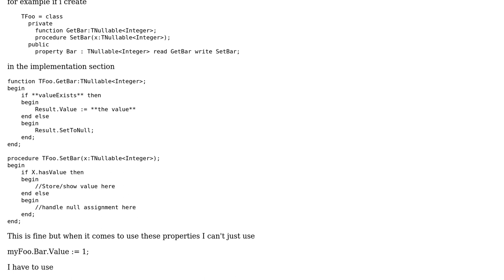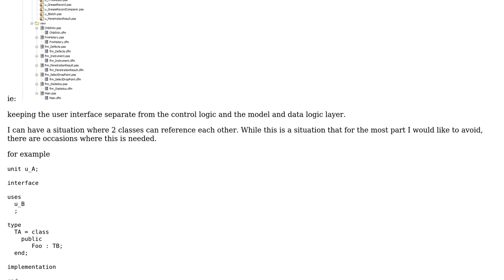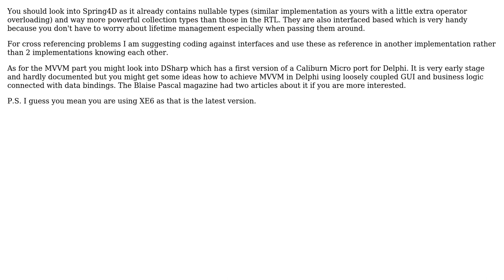Software Engineering: Best practices for implementing MVVM and MVC in delphi Pascal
With thanks & praise to God, and with thanks to the many people who have made this project possible! | Content (except music & images) licensed under CC BY-SA | Music | Images & others | With thanks to user Stefan Glienke user sav and the Stack Exchange Network Trademarks are property of their respective owners. You are responsible for your own actions.